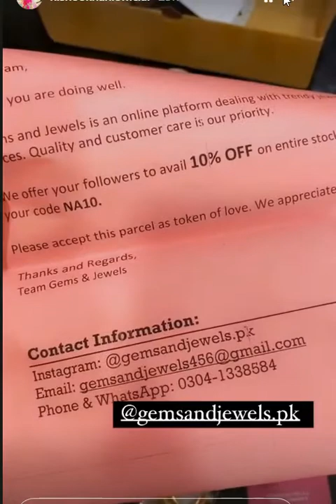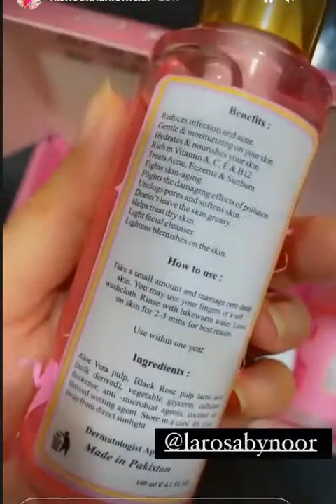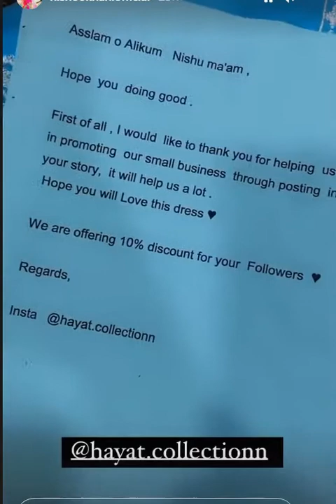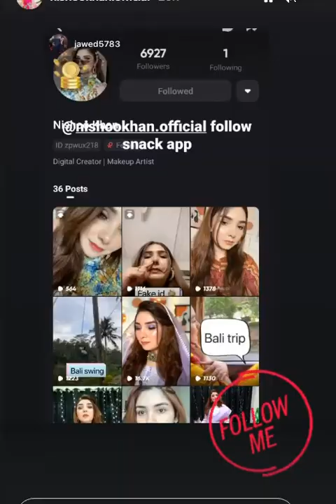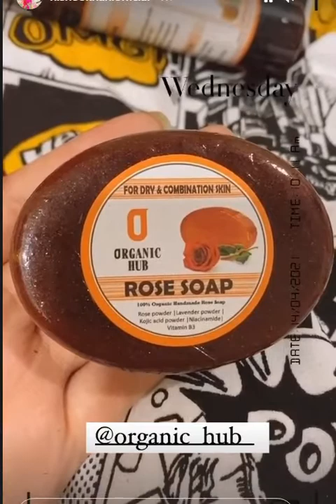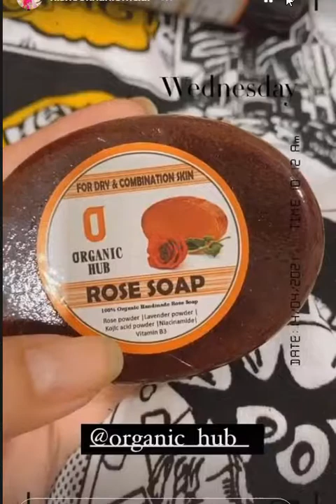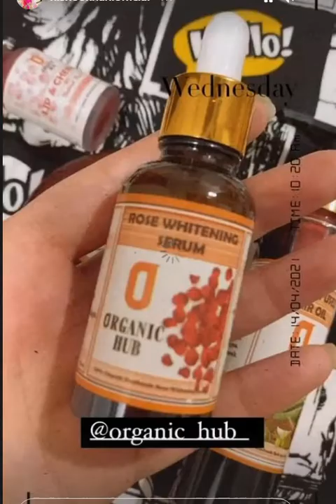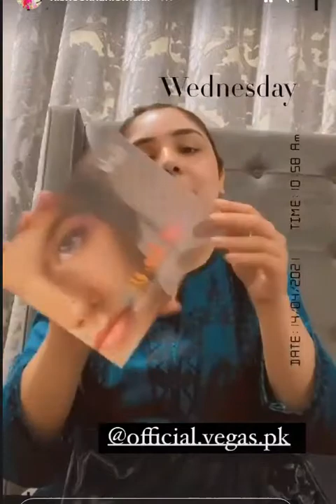Nisho khan received PR pakages || celebrities instagram stories